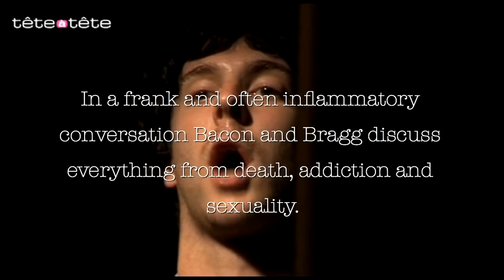The Francis Bacon Opera (excerpts) by Stephen Crowe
Stephen Crowe is a supposedly experimental composer. And singer, and guitarist.

Producer/Composer/Director - Stephen Crowe
Francis Bacon - Christopher Killerby
Melvyn Bragg - Gavin Oliveros
Piano - Elspeth Wilkes
Set Design - Candida Powell-Williams
An absurd comedy that explores the mind of one of the twentieth century's most controversial painters.

Based on an interview between Francis Bacon and Melvyn Bragg for the South Bank Show in 1986, the original interview is used word-for-word as the opera's libretto.

In a frank and often inflammatory conversation, Bacon and Bragg discuss everything from death, addiction and sexuality.

Explosive opinions blend with tenderness and wit as alcohol dilutes the inhibitions of both men.